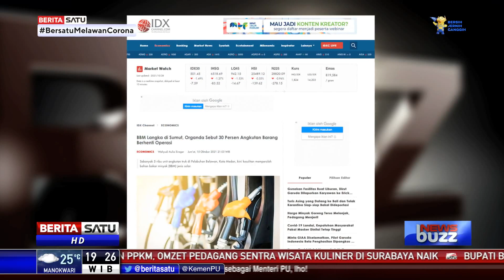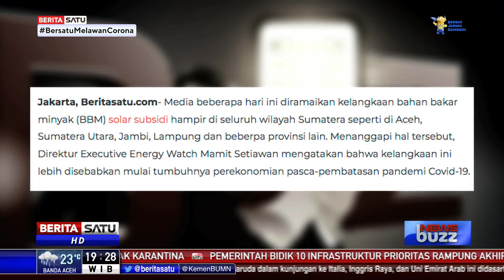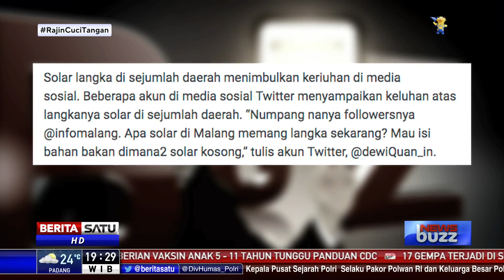Gawat! Solar Langka di Beberapa Daerah